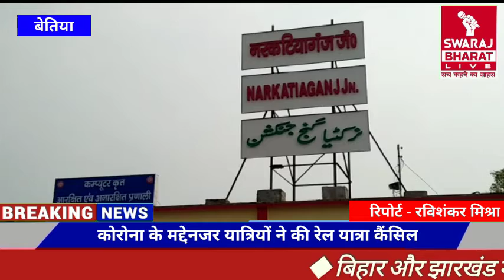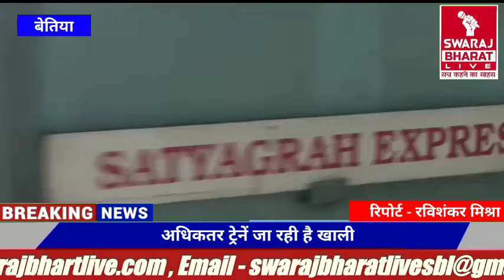Corona के कारण रेल यात्रियों की संख्या में आई भारी गिरावट,रेलवे को हुआ काफी नुकसान || Indian Railway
Corona के कारण रेल यात्रियों की संख्या में आई भी गिरावट, रेलवे को हुआ काफी नुकसान || Indian Railways

Passengers canceled train journey regarding Corona

 Satyagraha, Saptakranti, Awadh etc. trains going empty.

 Heavy drop in passengers going to Delhi and Maharashtra by trains.

 Report: Ravi Shankar Mishra

 Bettiah: Corona's havoc is beginning to affect trains.  There has been a steep decline in the number of railway passengers going from Narkatiaganj to Delhi, Maharashtra, Lucknow, Agra, Varanasi etc.  On examining the number of passengers traveling by these trains, it is found that within the last ten days, about seven hundred and seven hundred above passengers had their tickets canceled.  These passengers mostly include travelers going to places like Delhi, Agra, Lucknow, Maharashtra etc.  Among them, Delhi is the most visited traveler.  The personnel associated with railway reservation say that 35 to 40 reserve tickets are being canceled every day.  This series has been going on for the last fifteen days.  Although many railway passengers told that they had confirmed the ticket in the first week of April itself, but due to the rising outbreak of Corona in Delhi, the ticket had to be canceled.  The fear of Corona is that even in ordinary bogies, few passengers are seen. Satyagraha Express train coach T.T told that the trains which did not have a place to keep power till yesterday, are now going completely empty.  About 15 to 20% of the railway passengers are traveling in the entire reservation coach.

 Silence on the reservation counter

 There is silence on the railway reservation counter, a few railway passengers and very important subdued passengers are visible at the station.
 Commercial clerk Tabrej Alam told that 35 to 40 tickets are being canceled every day, the number of passengers canceling the same journey is also between 65 and 70. The trains going to Delhi, Maharashtra etc. are reducing congestion regularly.  Happening.  There has been a decrease in the number of passengers.

कोरोना को लेकर यात्रियों ने रद्द की रेल यात्रा

सत्याग्रह, सप्तक्रांति, अवध आदि ट्रेनें जा रही खाली।

ट्रेनो से दिल्ली व महाराष्ट्र जाने वाले यात्रियों में आई भारी गिरावट।

रिपोर्ट: रविशंकर मिश्रा

Bettiah : कोरोना के कहर का असर ट्रेनो पर पड़ने लगा है। नरकटियागंज से दिल्ली, महाराष्ट्र, लखनऊ, आगरा, वाराणसी आदि जगहों पर जाने वाले रेल यात्रियों की संख्या में भारी गिरावट आई है। इन ट्रेनों से यात्रा करने वाले यात्रियों की संख्या का पड़ताल करने पर पता चलता है कि पिछले दस दिनों के अंदर करीब 7 सात सौ ऊपर यात्रियों ने टिकट कैंसिल करवाया। इन यात्रियों में अधिकतर दिल्ली, आगरा, लखनऊ, महाराष्ट्र आदि जगहों पर जाने वाले यात्री शामिल हैं। इनमे भी सर्वाधिक दिल्ली जाने वाले यात्री हैं। रेल रीजेर्वेशन से जुड़े कर्मियों का कहना है कि प्रतिदिन 35 से 40 रिजर्व टिकट कैंसिल कराया जा रहा है। यह सिलसिला पिछले पंद्रह दिनों से जारी है। हालांकि कई रेल यात्रियों ने बताया कि उन्होंने अप्रैल के फर्स्ट वीक में ही टिकट कन्फर्म करा लिया था लेकिन कोरोना के दिल्ली में बढ़ते प्रकोप को देख टिकट कैंसिल कराना पड़ा। कोरोना का खौफ ये है कि साधारण बोगी में भी इक्का दुक्का यात्री नजर आ रहे हैं।सत्याग्रह एक्सप्रेस ट्रेन कोच के टी.टी ने बताया कि जिन ट्रेनो में कल तक पाव रखने की जगह नही होती थी अब वो पूरी की पूरी खाली जा रही है।पूरे रिजर्वेशन कोच में करीब 15 से 20 पर्सेंट रेल यात्री सफर कर रहे हैं।

आरक्षण काउंटर पर पसरा सन्नाटा

रेलवे के आरक्षण काउंटर पर सन्नाटा पसरा हुआ है, इक्का दुक्का रेल यात्री और बहुत ही जरूरी वश यात्री स्टेशन पर दिखाई दे रहे हैं।चीफ
कमर्शियल क्लर्क तबरेज आलम ने बताया कि प्रतिदिन 35 से 40 टिकट कैंसिल हो रहा है, वही यात्रा रद्द करने वाले यात्रियों की संख्या भी 65 से 70 के बीच है.दिल्ली, महाराष्ट्र  आदि जाने वाली ट्रेनों में भीड़ कम हो रही हैं ट्रेनो का नियमित परिचालन हो रहा है. यात्रियों की संख्या में कमी आयी है।